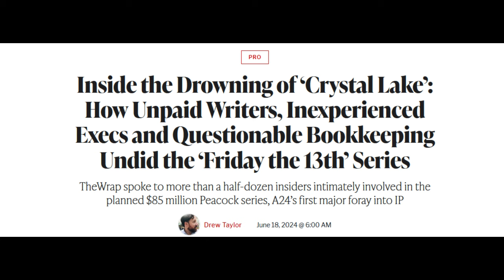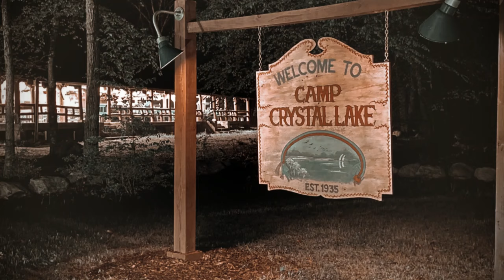Friday the 13th | The MAJOR Crystal Lake (Episodes, Budget, A24, Future) Problems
Jason Voorhees return to Crystal Lake could include adult hockey mask Jason. Victor Miller is involved with the newly announced Peacock series coming from A24 titled Crystal Lake. Bryan Fuller will act as the showrunner and in a new interview it seems that Bryan revealed Jason will return in many forms across the upcoming Peacock series. Pamela Voorhees' story is what many fans expect to see remade, but what if this prequel becomes a sequel series overtime? Fuller shared some new details about the show in a recent Q&A. Kevin Williamson from Scream will be part of the project, Adrienne King is back, and the series could be 4 seasons. Adrienne King has now hyped the show's characters, Bryan Fuller, Kevin Williamson's role, and briefly teases her role. Bryan Fuller has exited the show. What else went wrong with Crystal Lake?!?!